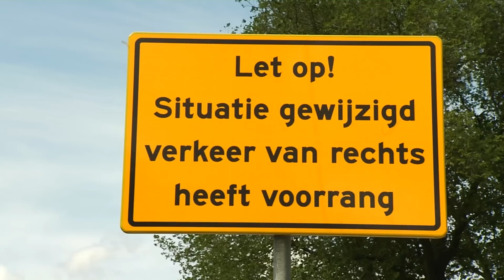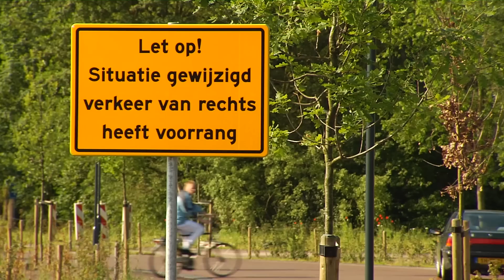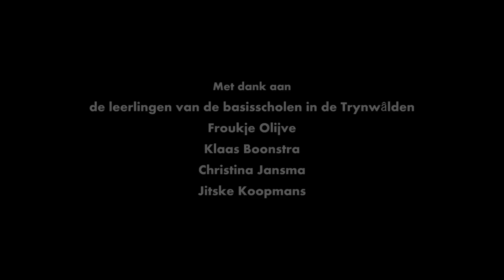Film Traverse N361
Verkeersveiligheid op en rond de Traverse Trynwâlden - Shared space - Gieke en Oene sille op paad!